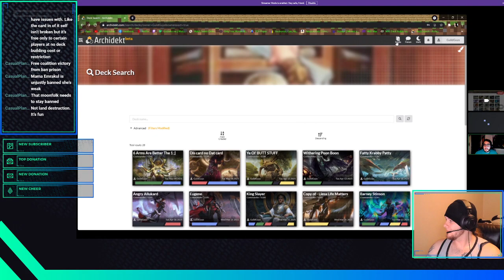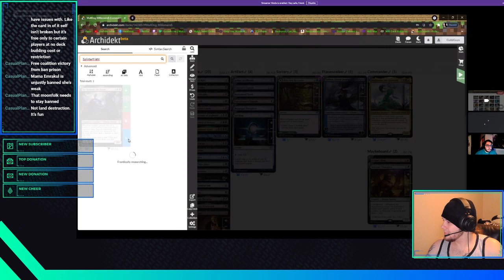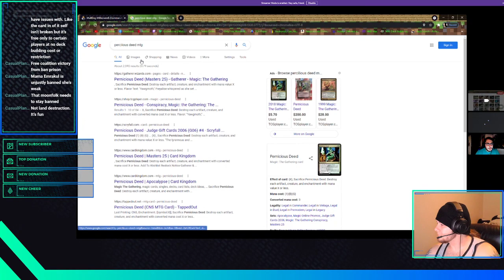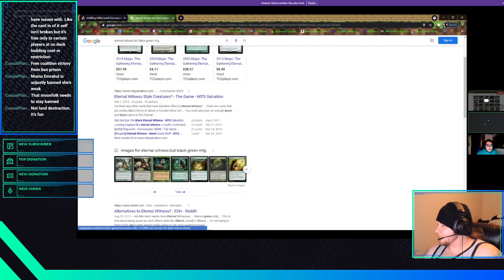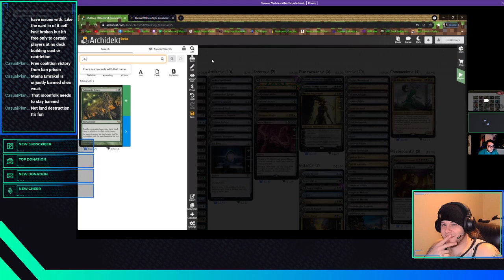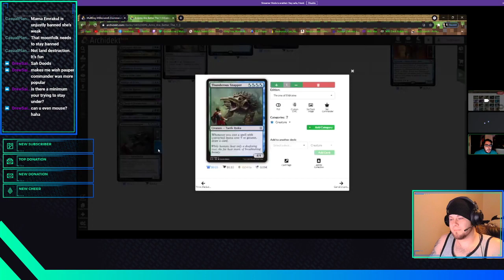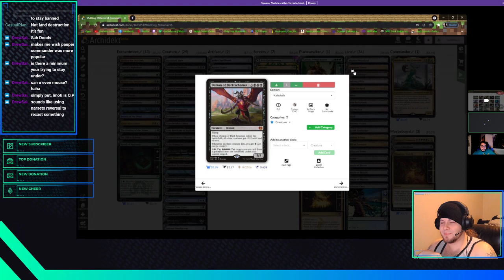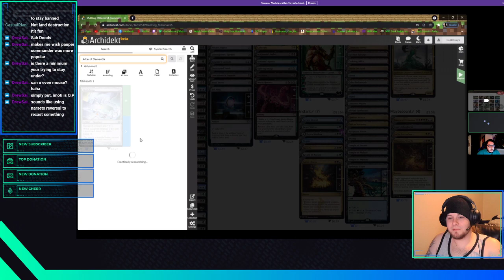Muldrotha, the Gravetide Commander Deck - All cards 1$ and under!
Muldrotha, the Gravetide commander deck deck with all 1$ and under cards.